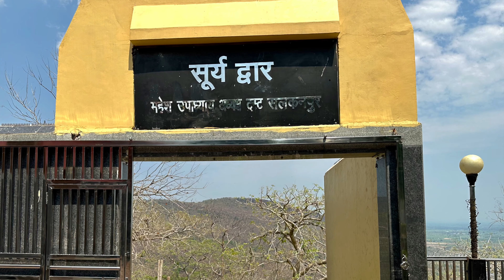Maa ka ashirwad bhi le liya । Fitness Vlog|Vlog no 3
my first vlog viral kaise kare 2023 my first vlog viral trick 2023

my 1st

my 1st vlog my first vlog on youtube

how to viral my first vlog how to viral first vlog

atulrajvlogs